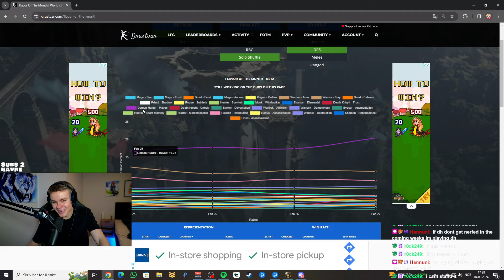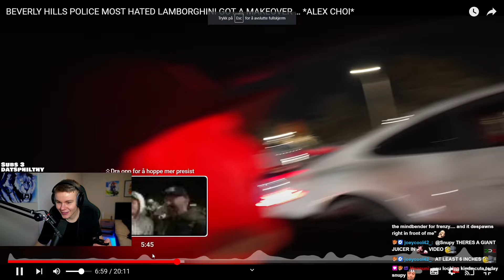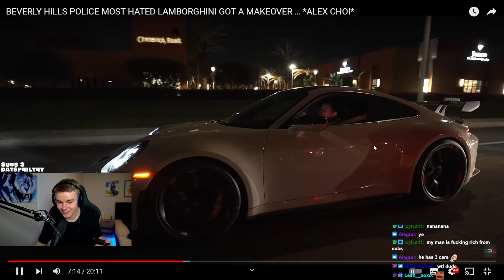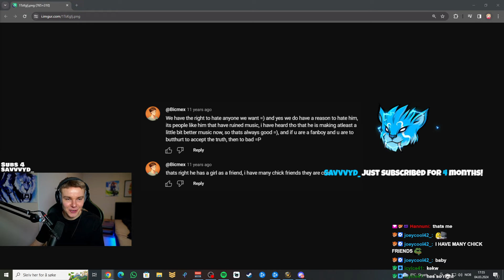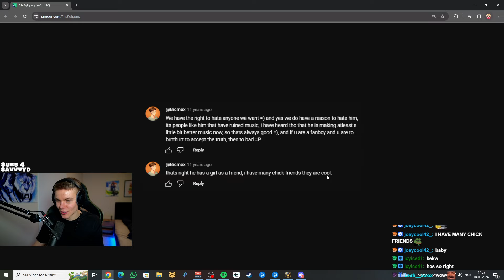Convoke ONE-SHOTS Are Very Satisfying.. (FULL VOD)